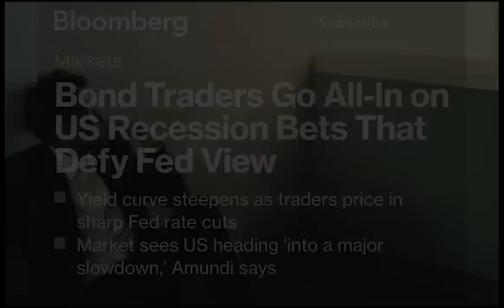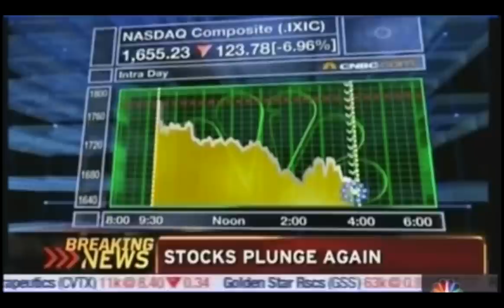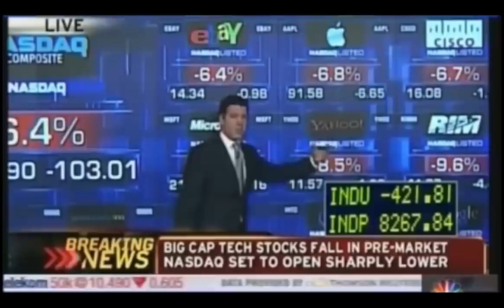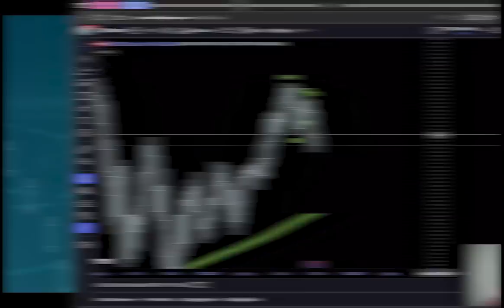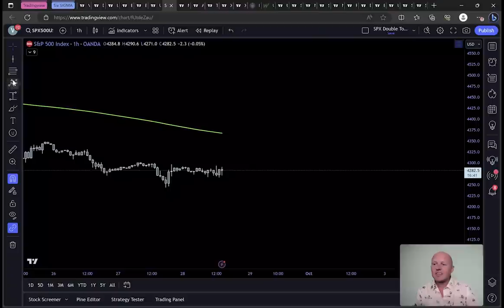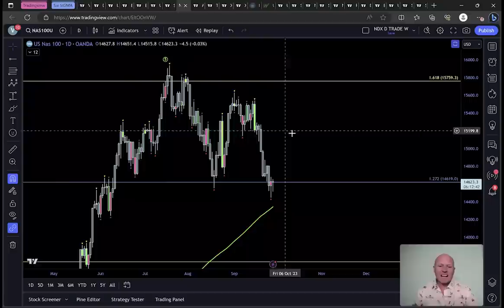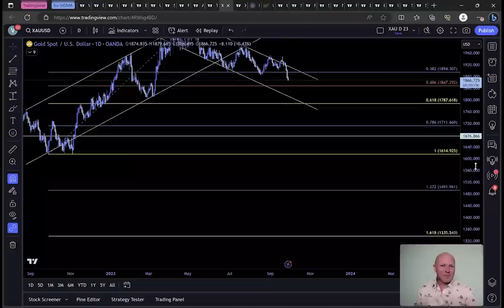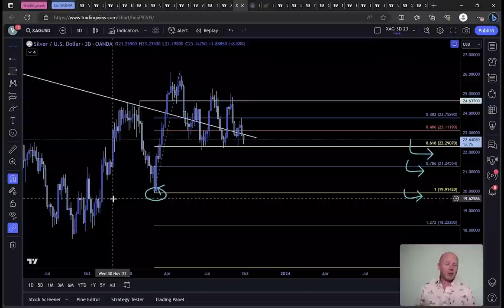2008 → 2023 GFC CYCLE REPEATS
📈 JOIN SimpleFX TODAY FOR UP TO $5000 BONUS INSTANTLY 📈

✅ Most countries do not need a VPN. If you require a VPN - Proton VPN is free - iOS/Android
✅ Trade Stocks, Commodities, FX and Cryptos! Deposit in USDC or DT and only email and VPN needed!

📈 BingX - No VPN Needed! Trade Crypto, Stocks, Commodities + FX
No Spot Fees + Up to $8k in Bonus